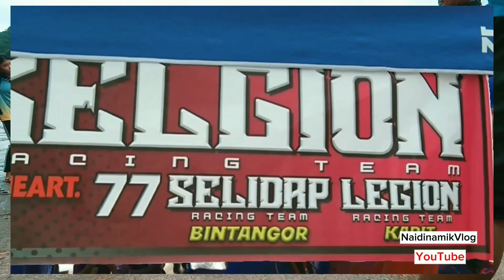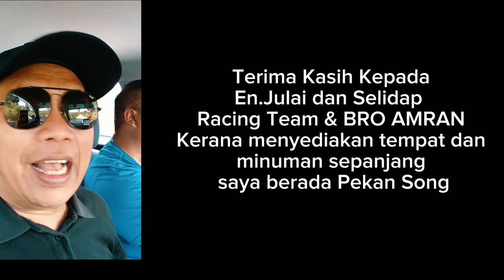DERUMAN Speed Boat Memukau ribuan Pengunjung Sukan Air Pesta Song Kapit Sarawak@naidinamikofficial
Pesta Sukan Air Song Kapit Sarawak di adakan pada 15/16/July 2023 menarik Ribuan Pengunjung .